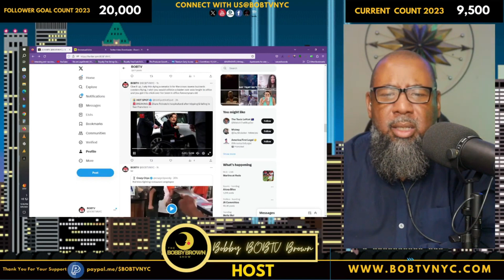Step Your Old A$$ Aside